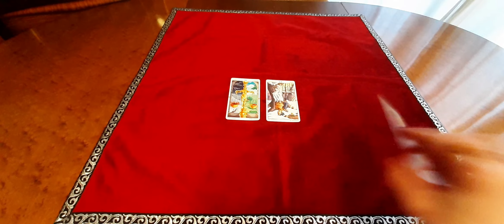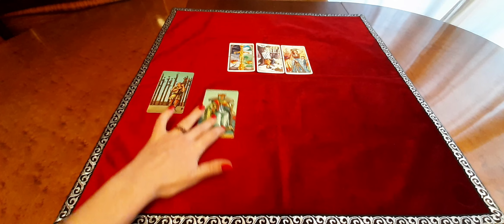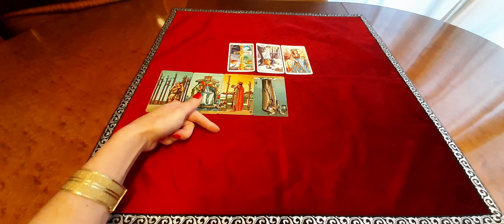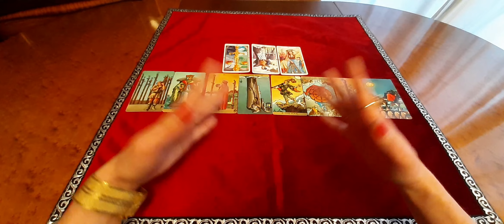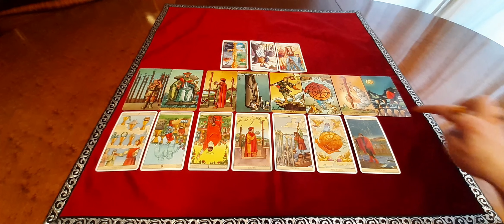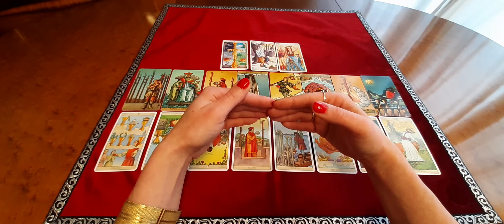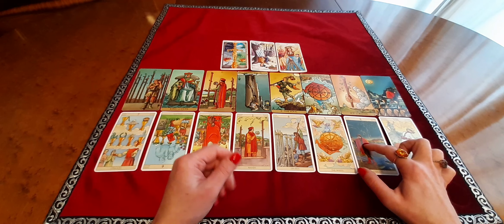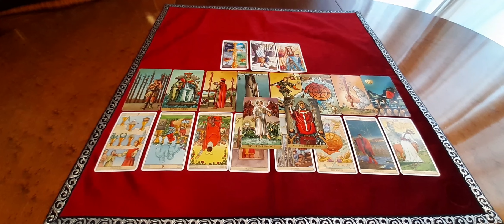WIDDER 1.2. - 15.2.23 ♥ Wiederholungs Alarm♥ Tarot Karten Orakel für die Sternzeichen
Tarot Karten Orakel für Sternzeichen Widder im Monat Februar 2023.
Die Legung ist Geschlechter unabhängig zu bewerten und an das Kollektiv gerichtet. Es kann und wird passieren, dass die Legung nicht auf jeden passt. Entscheide bitte intuitiv, ob du mit der Legung resonierst.